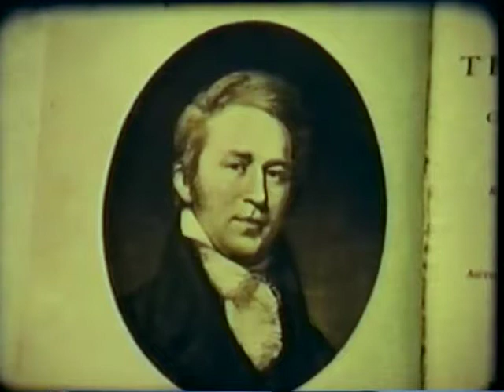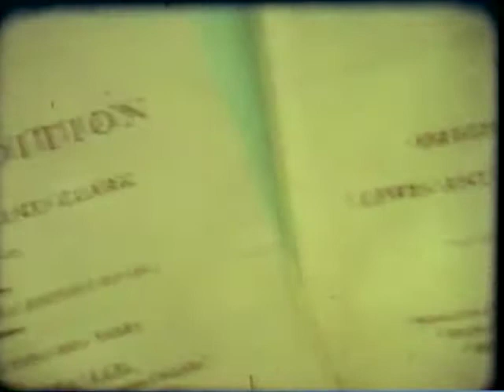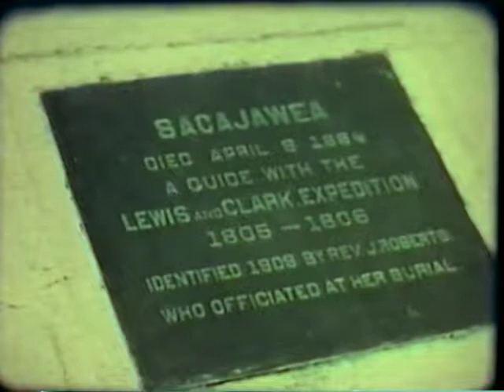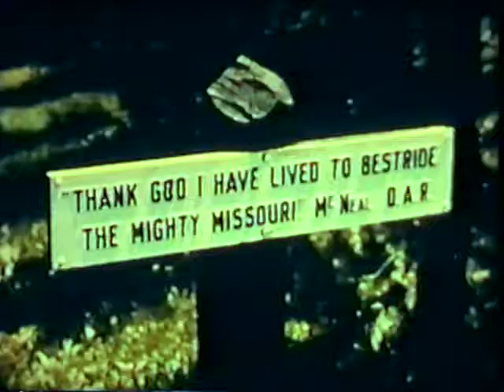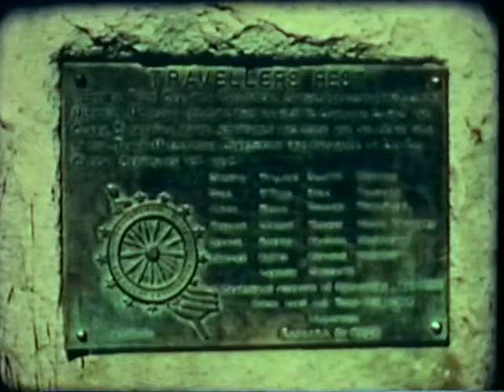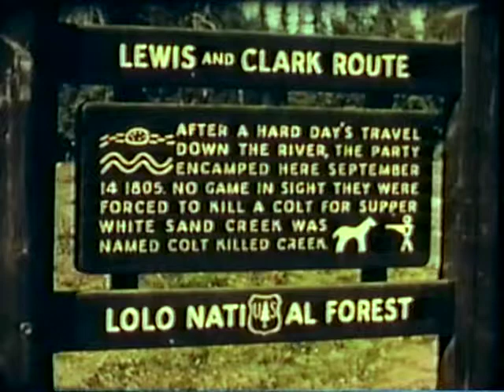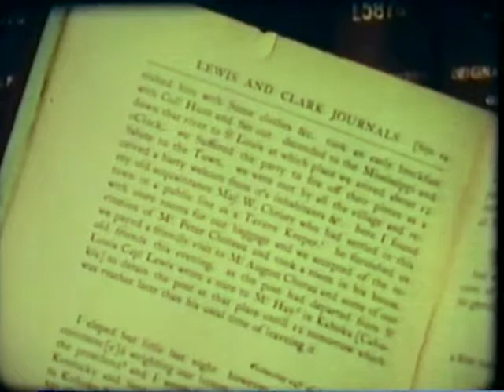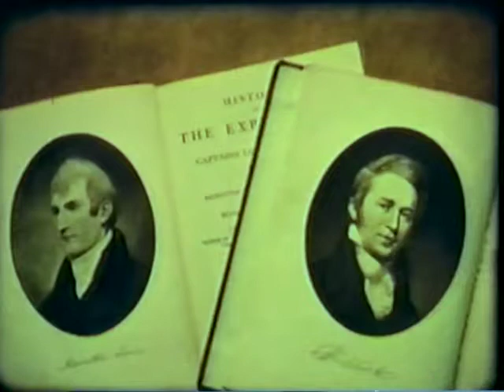The Lewis and Clark Journey 16mm Film Transfer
Posted solely for historical reference with no claim to copyright ownership.